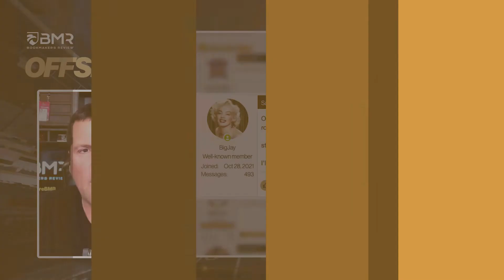NFL Offseason 2022 | NFL Draft 2022: Biggest Winners and Losers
The NFL offseason is and Donnie RightSide has something to say! As we long for the Sunday action on the gridiron, why wait until September to get into the mix. A true bettor takes a page of the NFL offseason book and stays on top of all the important events: NFL Draft, rookie minicamps, OTA's and mandatory training camps. That's why Coach Donnie RightSide is here to help as he walks you through BMR’s NFL offseason workout for bettors.

Well, after the usual Super Bowl hangover and with the USFL unable to quench our thirst for the NFL, what better way to start getting ready for the NFL 2022 regular season than by going over the NFL Draft? That's right! Donnie RightSide kicks off our NFL offseason content with a look at the NFL Draft 2022 and who were the biggest winners and losers. So, for all you asking if the Packers fumbled the latest draft (again) or if this WR’s class will be better than last year’s, we got good news. Look no further!

The one and only, Donnie RightSide, delivers his takes on the NFL offseason, all the free-agency moves, and the futures odds markets while going over the basics of NFL betting, so you can get ready for the upcoming season.

At BMR, we got you covered with the best advice for your bankroll so you can tackle the 2022 NFL regular season in the best possible shape. Enjoy the latest betting tips and tricks of our expert handicappers!